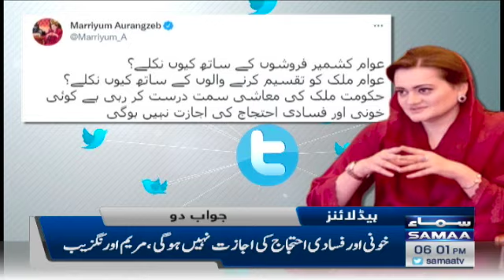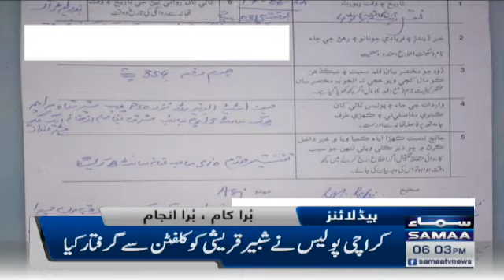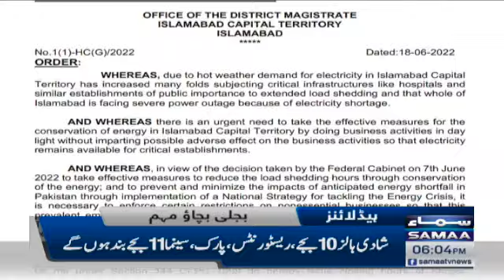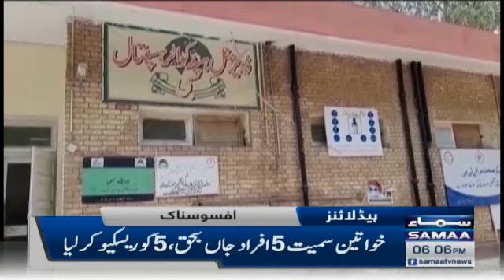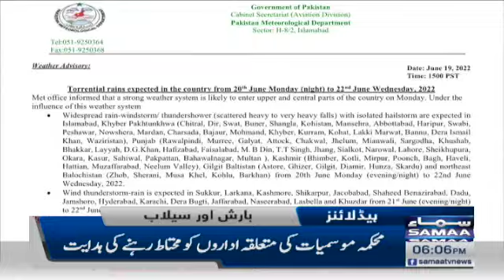Samaa News Headlines 6pm - SAMAA TV - 19 June 2022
Imran Khan, PM Shehbaz Sharif, Budget 2022-23, Budget, Petrol, Petrol Price, Live news, News, Miftah Ismail